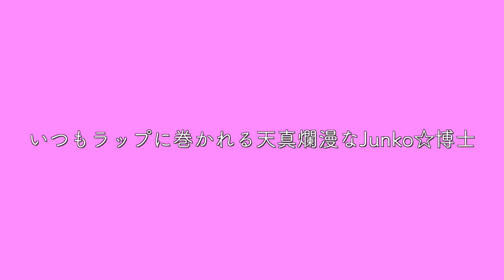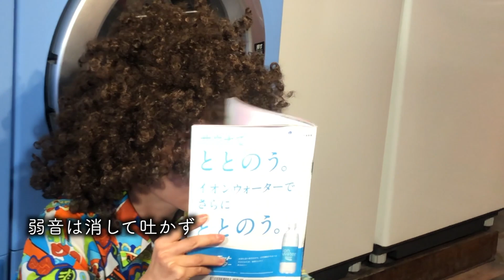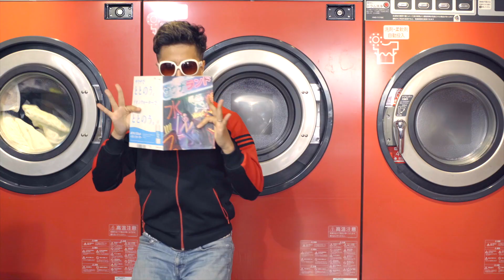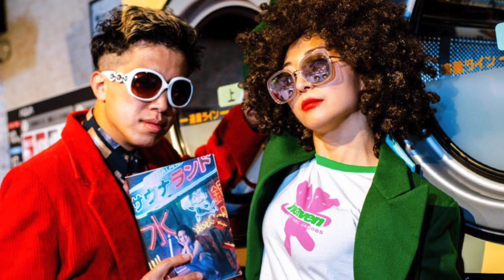【CM撮影】プロダンサー実験道場のお仕事舞台裏vlog話題【サウナランド】MVに出演 Junko☆TAKEchan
サウナランド【CM撮影】プロフェッショナル仕事の流儀【プロダンサー編】

‪本日はダンサーJunko☆とTAKEchanのお仕事をのぞいちゃおう！
箕輪厚介‬さん編集の話題の雑誌サウナランドのCM撮影現場よりお届けするスペシャル映像

夫婦は二人で創るアート
こんな世の中だけど、愛を大切に、クリエイティブに乗り越えていきたい

サウナランドとは、今本屋さんで売り切れ続出の雑誌です
サウナの入り方や整い方、人気のスーパー銭湯、温泉、サウナなどの情報が1冊にギュッと濃縮されたオシャレでカッコいい本！サウナランド！グラビアもイケてる

サウナって健康に良いとか免疫力が上がるって効くけど男性のものって感じがしていましたが
女性でもサウナにハマるサウナーがたくさんいることに驚き。
新陳代謝を促進して美肌効果やダイエット効果もアリ！
サウナランドぜひGETしてみてね

実験道場は箕輪厚介さんのMVでJunko☆博士が箕輪さんのMVダンス監修をさせていただいたり、
ライブツアー？のダンサーをさせていただいたりしたこともあり
今回ふたたびご一緒にお仕事できてうれしいです

ちなみにJunko☆博士はサウナの整い方を今日タケちゃんに習いました
いまから、サウナいってきます。笑

監督　TAKAOMI君

ナレーション　ふじえもん💕